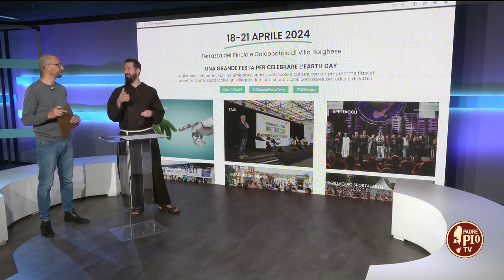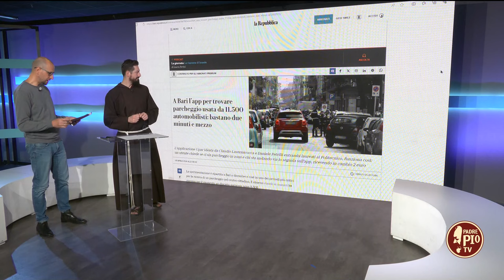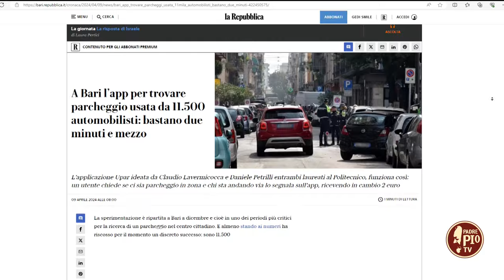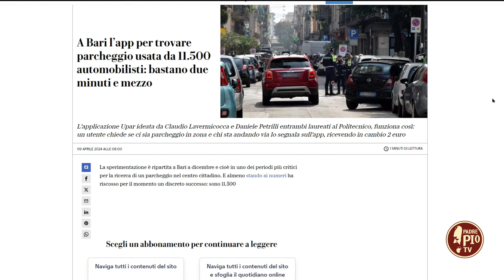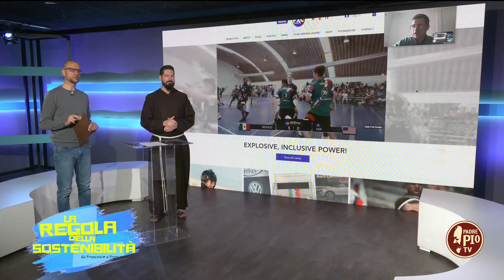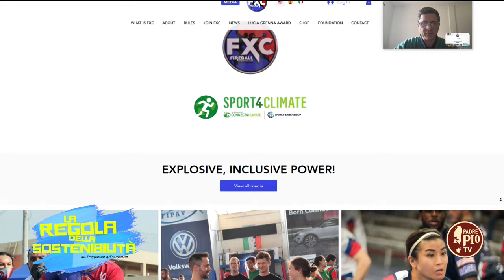L’importanza del lavoro come servizio e realizzazione della dignità umana - 15 Aprile 2024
Nella puntata odierna abbiamo fissato l’attenzione sull’importanza del lavoro e di un nuovo gioco di squadra come servizio e realizzazione della dignità umana.

Dopo le news di apertura, fra Alessandro Mastromatteo, la “Comunità Laudato sì” di San Giovanni Rotondo e Max Bartoli, founder di “Fireball”, lo sport senza distinzioni di genere, ci hanno aiutato a comprendere meglio il valore del nostro tempo in un’ottica sempre più umana e sostenibile.